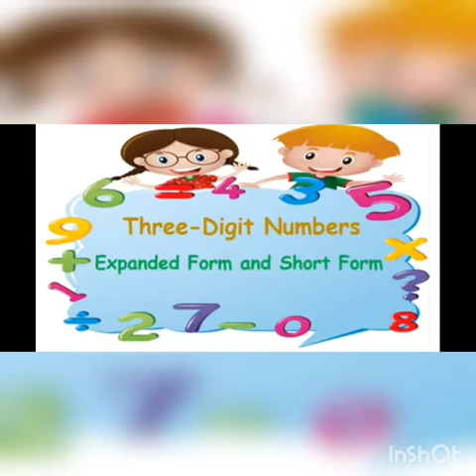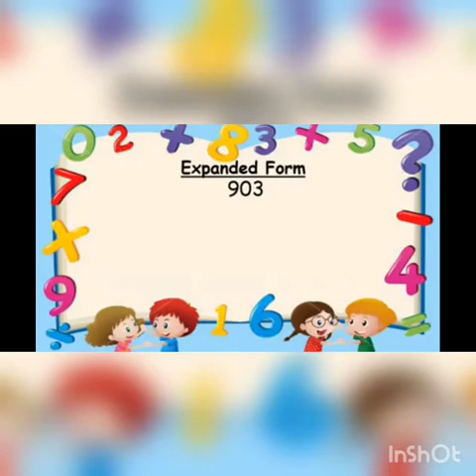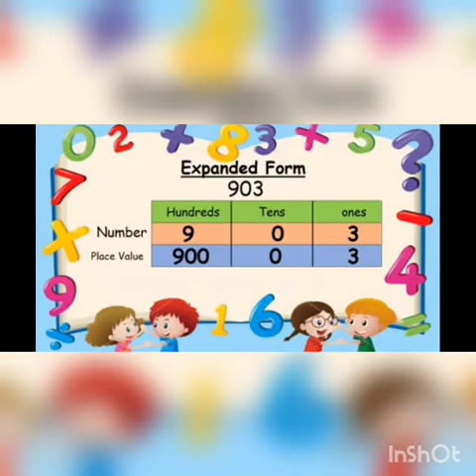Expanded & short form of 3 digit numbers l